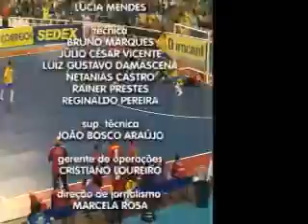2ºBLOCO_SBT_NOTÍCIAS_181011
2ºBLOCO_SBT_NOTÍCIAS_181011